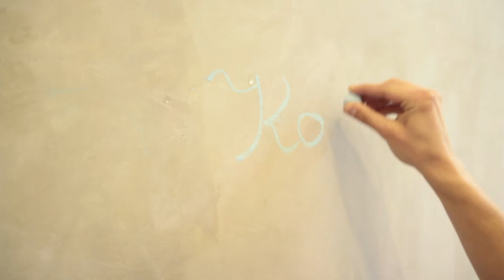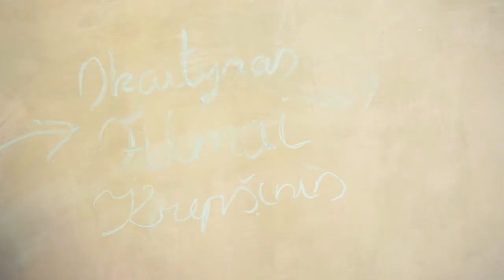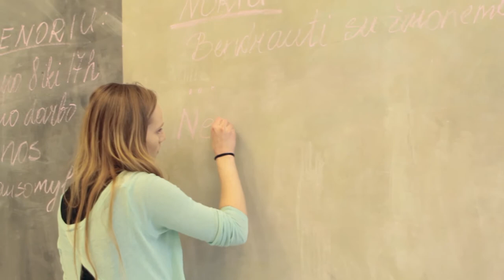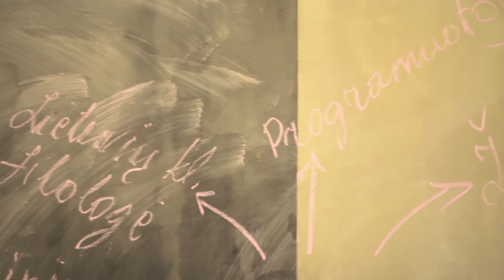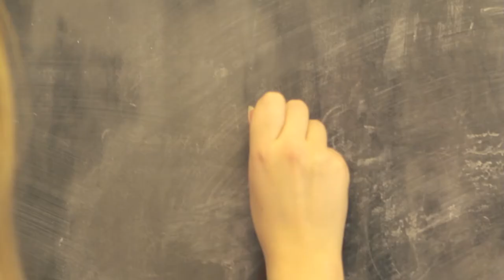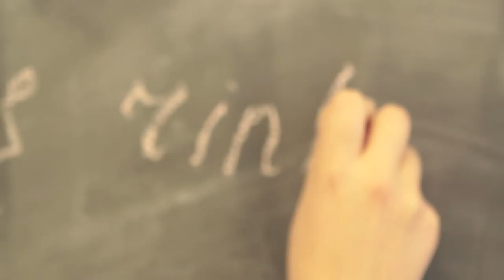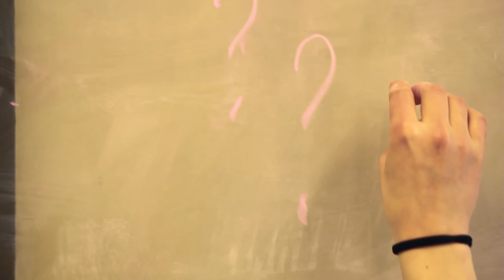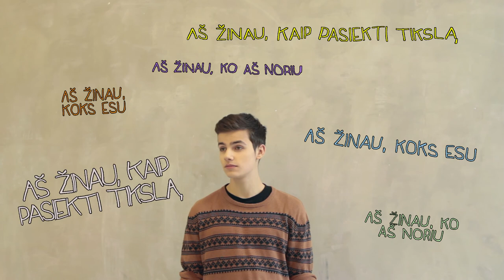Kaip padėti mokiniams planuoti karjerą?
Mokomasis filmas „Kaip padėti planuoti karjerą mokiniams?“ motyvuoja karjerą pradėti planuoti dar mokykloje. Šiuolaikinių dešimtokų ir dvyliktokų pečius spaudžia ne tik nerimas dėl artėjančių egzaminų, bet ir nuolatiniai klausimai: kuo būsi, kur stosi, ar pasirinkai visus reikiamus dalykus. Mokiniai turi deklaruoti savo profesinio kelio pasirinkimą. Deja, didžioji dalis mokinių net nenumano, kokį profilį jam rinktis, ką ir kur studijuoti, kuo ir kur dirbti ir ar jis tiktų.
Profesionalių karjeros konsultantų komanda geranoriškai asmeniškai ir grupėmis konsultuoja mokinius, kuriuos kankina dvejonės dėl savo pasirinkimų, ateities.
Vienas svarbiausių dalykų, kuriuos pataria – įgyti patirties praktiškai. Mokyklų karjeros konsultantai tikina, kad mokinius atsidūrusius aklavietėje gelbsti tiesioginis prisilietimas prie profesijų, pokalbiai su savo srities profesionalais.
Mokomojo filmo ekspertai Lietuvos karjeros specialistų asociacijos narė, karjeros konsultantė Dalia Gaidamavičiūtė – Apulskė, karjeros konsultantas, „Svajonių mokyklos“ vadovas, asociacijos „Intelektinio kapitalo ugdymas“ direktorius, lektorius, ugdomojo vadovavimo specialistas Laurynas Pečkaitis ir „Swedbank“ Asmeninių finansų instituto Lietuvoje vadovė Odeta Bložienė.